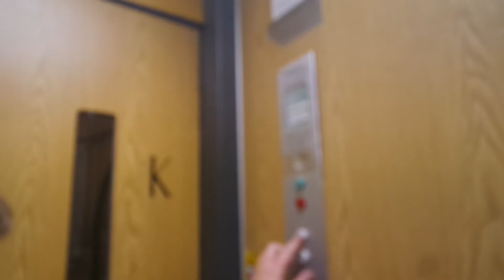Old ValmetSchlieren traction elevator/lift in Pohjoinen Liipolankatu 17A, Liipola, Lahti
Location: Pohjoinen Liipolankatu 17A, Liipola, Lahti, Finland
Brand: ValmetSchlieren, Filmed with FinnishLiftFilmer2005
Year installed/modernized: 1976
Serial number: VS 4612
Floors: 6(K, 1, 2, 3, 4, 5)
Capacity: 4 persons or 325 kg
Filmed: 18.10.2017